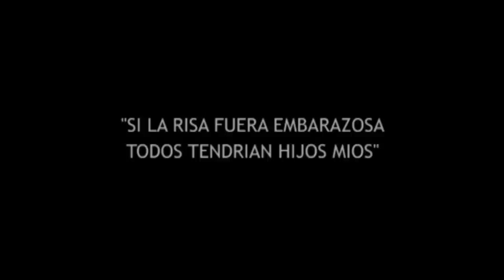Comediante Diego Parra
sígueme en facebook como Diego Fernando Parra Ramirez allí encontraras mi fan page o en twitter como @diegostandup o escribe a mis correos, o al correo o a la final marcarme mi numero móvil es 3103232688, animo bazares,despedidas de solteros, funerales, primeras comuniones, quince años, islas, juzgados, carceles, despedidas desolter@s btl, actuo, canto, bailo, con buen clima se pararme de cabeza, conozco la manera de derrotar a un dragon, no soy domestico soy un lujo y en esa medida necesario